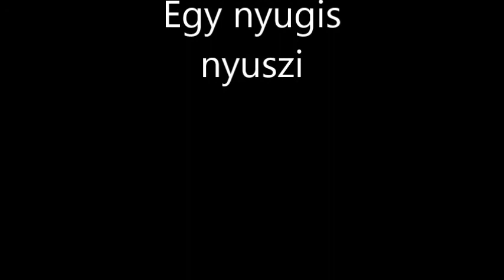Nyugis nyuszi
A mezei nyúl jellegzetes menekülő állat, amit a hosszú fül, nagy szem, kifinomult szaglóérzék és hosszú lábak is jeleznek. Minden ehető növényi részt elfogyaszt, legjobban a zsenge, nedves hajtásokat szereti. A mezei nyúl az egyik legfontosabb apróvad. Védettséget itthon NEM élvez.